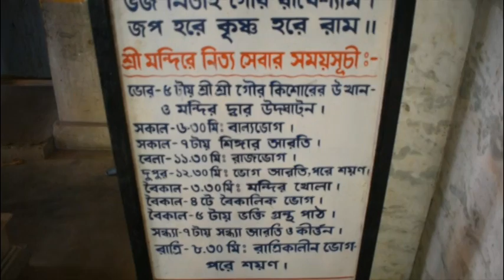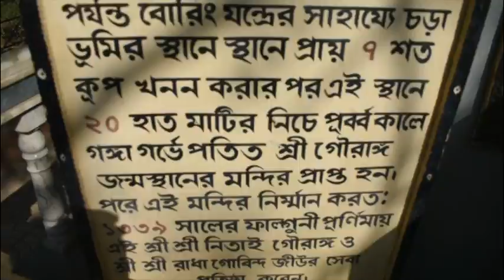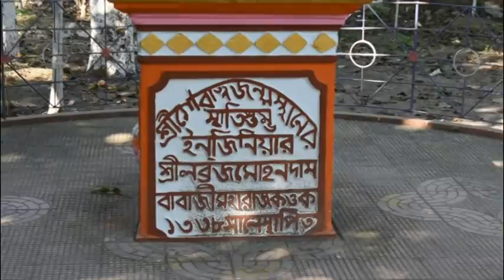Real Birthplace of Sri Chaitanya Mahaprabhu শ্রী চৈতন্য মহাপ্রভুর জন্মস্থান Nabadwipdham Mayapur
SriChaitanyaMahaprabhuBirthplace MahaprabhuJonmostanMandir Nabadwip Nabadwipdham Mayapur Sri Chaitanya Mahaprabhu SriChaitanyaMahaprabhujonmosthan BirthplaceofSriChaktanyaMahaprabhu There are two birthplaces of Chaitanya Mahaprabhu both in Prachin Mayapur, Nabadwip and Mayapur or Sri Mayapur and which is the real one is mystery.Watch the documentary to uncover the mystery and view the real place where Sri Chaitanya Mahaprabhu was born